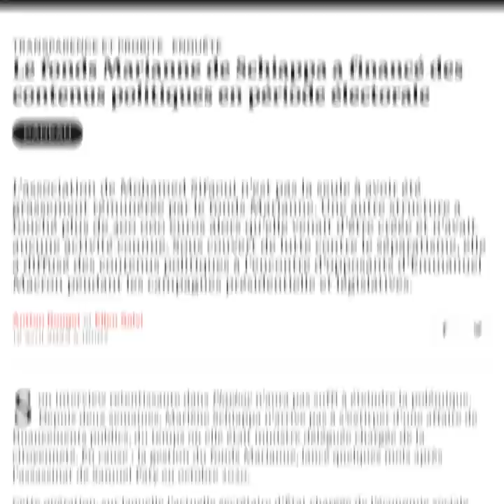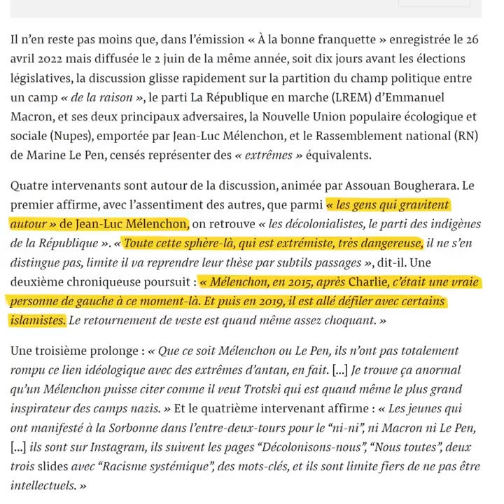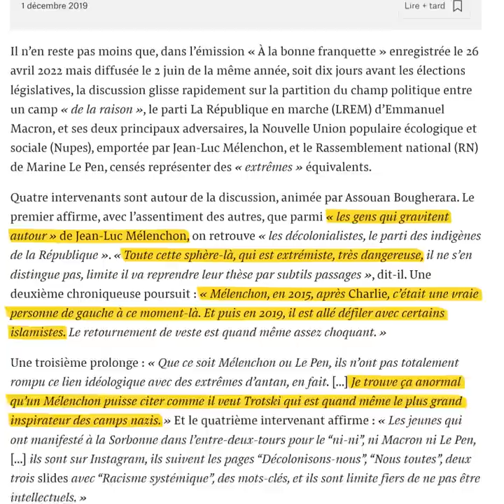360 000€ de propagande politique sur le dos de Samuel Paty : ILS L'ONT FAIT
C'est scandaleux : le Fond Marianne, créé par Marlène Schiappa pour promouvoir la laïcité et les valeurs de la république, a payé 360.000 euros à une chaîne Youtube qui venait de se créer, et cette chaîne a fonctionné surtout pendant les campagnes présidentielle et législative, et dégommé les candidats concurrents de Macron. Profiter d'un drame pour arroser ses amis politiques et influencer des campagnes électorales, ça devrait valoir une démission.